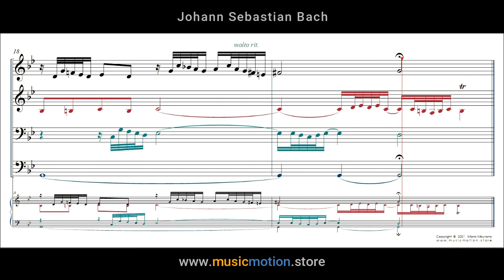Johann Sebastian Bach BWV 861 Prelude Nº 16 Score